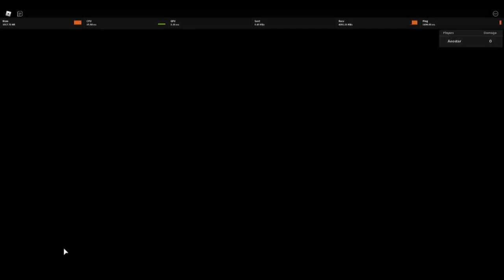SSJ GOKU,(BrOkEN UNCOMMON?)[Anime Mania Showcase[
Goku just went brrrr and went up a tier, infinite barrage go brr again

(Below Tags)